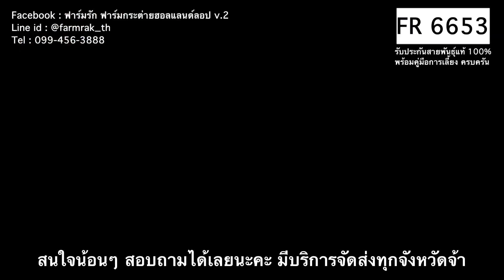FR 6653 - ฟาร์มรัก ฟาร์มกระต่ายกรุงเทพ ขายกระต่าย กระต่ายฮอลแลนด์ลอป กระต่ายแคระ กระต่ายหูตก